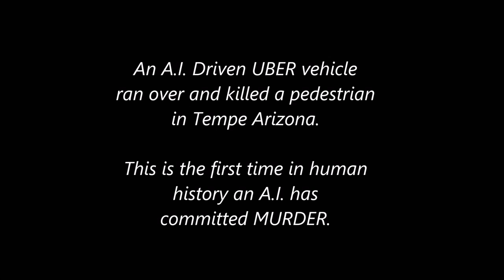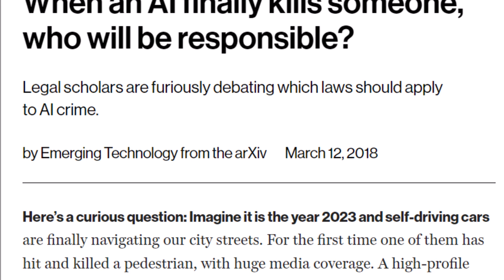Artificial Intelligence (A.I.) Kills first Human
Criminal liability usually requires an action and a mental intent. An A.I. driving an UBER vehicle killed a pedestrian in Tempe Arizona last week - becoming the very first A.I. (in human history) to commit Murder.

This video states the following : "The A.I. deliberately ran over the human pedestrian while the human driver was not looking. In doing so the A.I. actually gets away with murder as the human driver's lack of paying attention is to blame in a court of human laws."